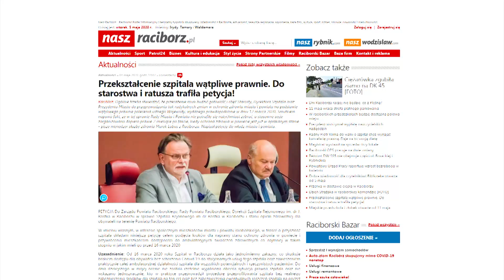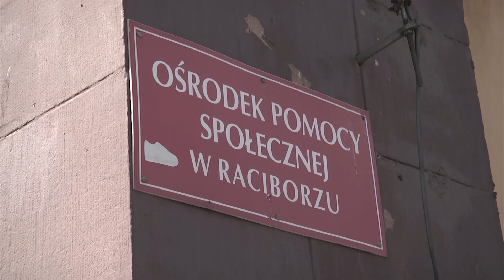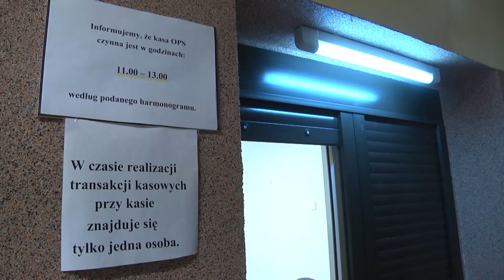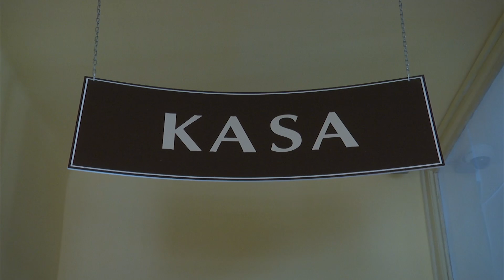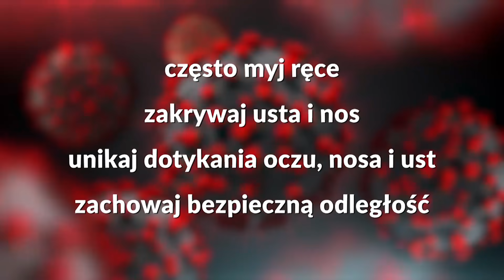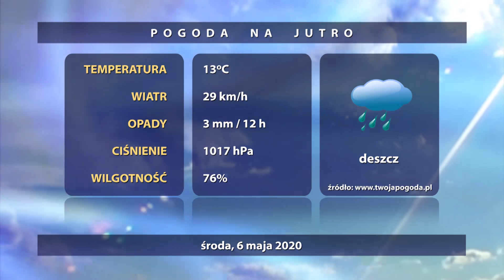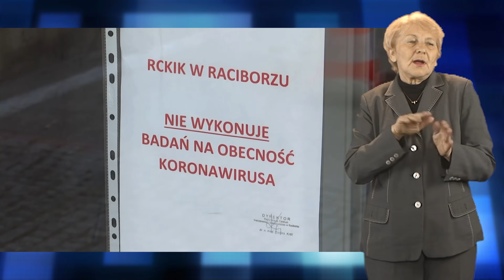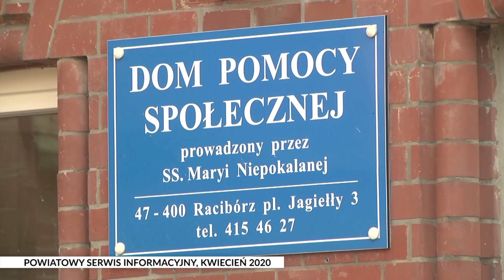Wiadomości Raciborskie z dnia 5.05.2020